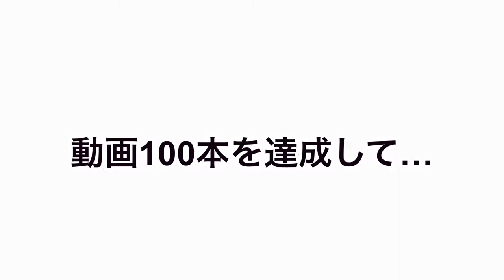【山暮らし編】ブッシュクラフトシェルターにこもり思いを語る（1:00〜）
0:00〜　シェルター内部とランタン
1:00〜語り　シェルターの暗がりから
○100動画投稿を経て
○YouTubeをはじめた理由

ブッシュクラフトで作ったシェルター、梅雨が長く続く中でもせっかく作ったから使おう！ということでシェルターでくつろぎながら最近の思いを語ります。
全体的に暗いですが、シェルター内部の雰囲気を感じつつお付き合いください。